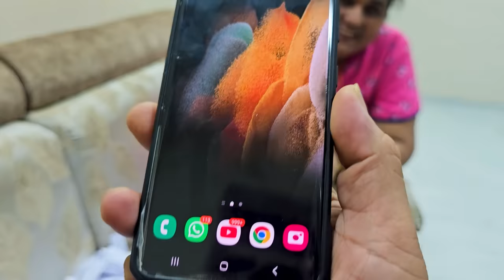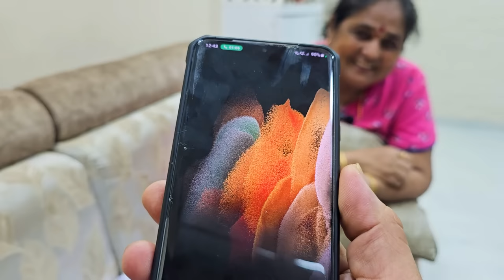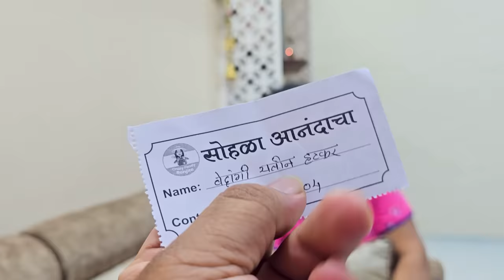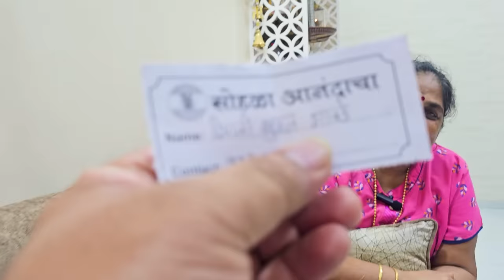आईने बनविली कोळंबीची भजी,कोळंबी वांग्याची भाजी🍤आईने निवडले ५ विनर🤗 Rohan's Vlog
►►►My Cameras:
1. Sony ZV1 Camera
2. Canon 200d
3. GoPro HERO9 Black Holiday Bundle
4. DJI Pocket 2 - Handheld 3-Axis Gimbal Stabilizer

►►►My Mic :
1. Rode VMGO Video Mic GO
2.Rode Wireless Go
3. Wired Mic
4. Wireless Mic

►►►New Mic:
Sennheiser MKE 200